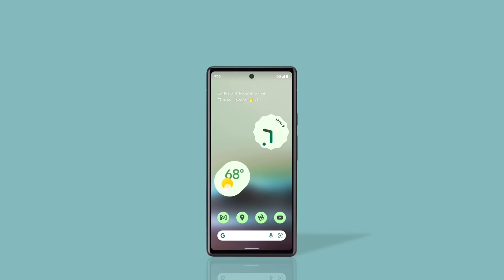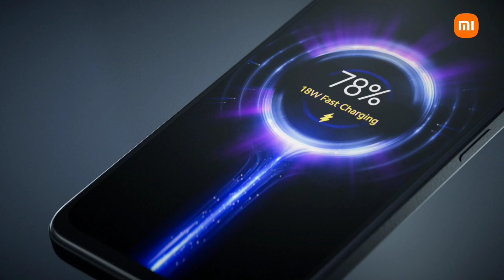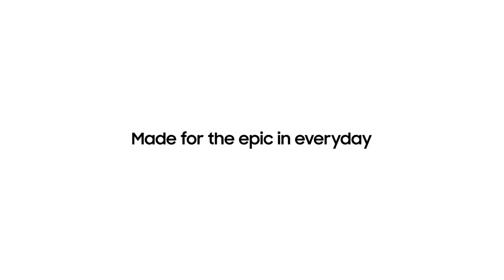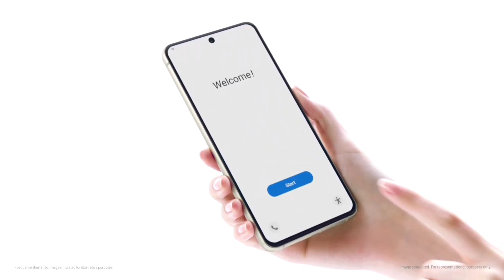Top 3 Waterproof Mobile | Phone Under 30000 | Google Pixel Waterproof Mobile Phone | Best Phone